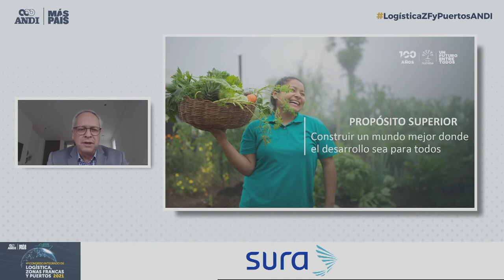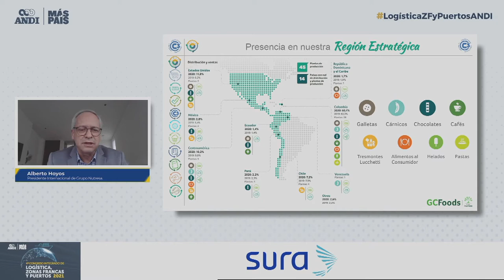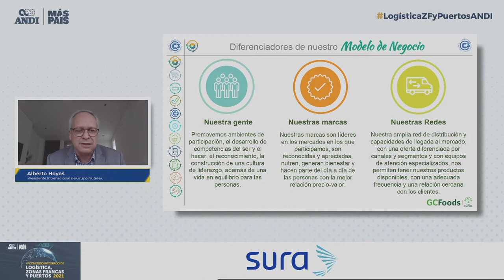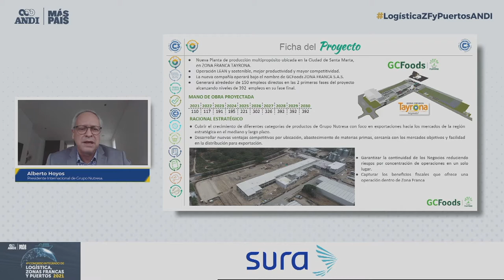Día 1: Panel: Empresas colombianas que generan exportaciones y divisas desde Zonas Francas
Alberto Hoyos, Presidente Internacional de Grupo Nutresa.
Miguel Riascos, Vicepresidente Ejecutivo de Casa Santana.
Paola Ortíz, Vicepresidente Operaciones de Johana Ortiz  y Cia SAS.
Moderador: Eduardo Muñoz, Director del MBA de la Universidad Sergio Arboleda.